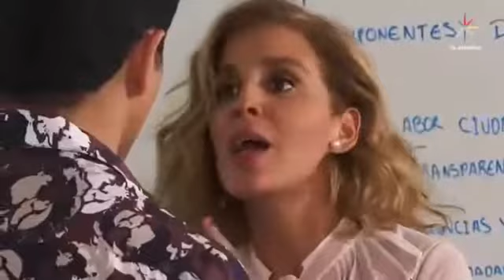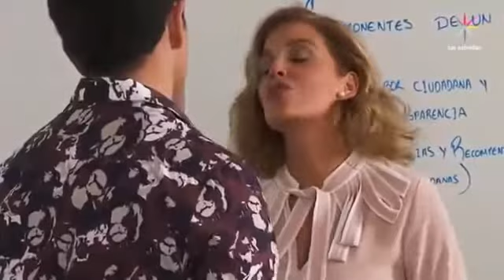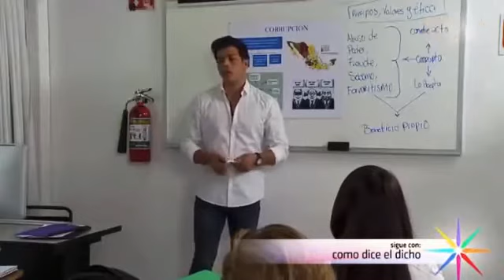Como Dice El Dicho | El Que Limpio Juega , Limpio Se Queda | Parte (1/2)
Activa la camapanita para que youtube te avise cuando suba video nuevo !! 🔔